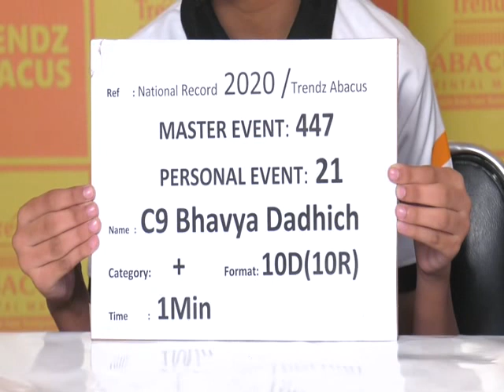TRENDZ ABACUS BHAVYA DADHICH 10D10R 1min ROUND LIMCA BOOK OF RECORDS 2020-22 EDITION